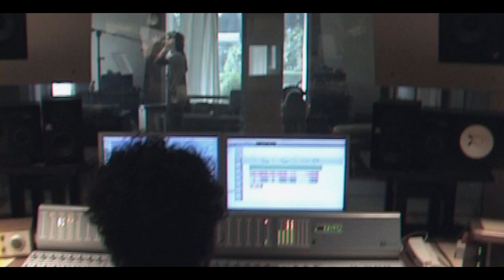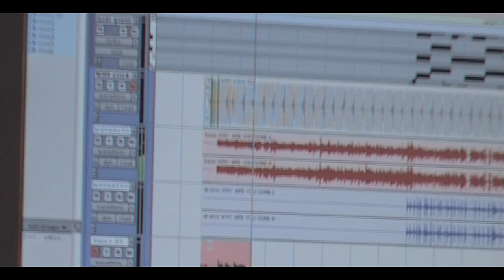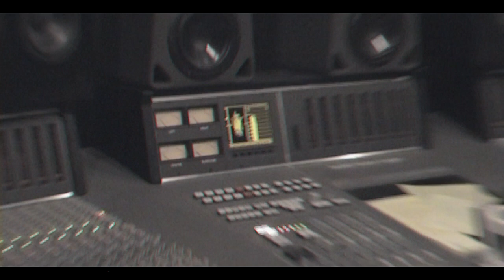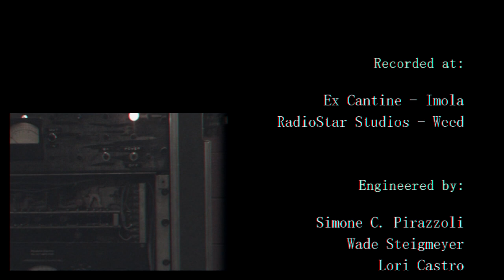Wishin' Cap - The Making Of Wishin' Cap Album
Some footage from Wishin' Cap recording sessions in autumn 2009.
First at the Ex Cantine in Italy, then at the RadioStar Studios in California with Grammy Award-winning producer Sylvia Massy.

Manuel Angioli - vocals
Luca Federici - guitar
Andrea Lo Verde - keyboards
Andrea Marchi - drums
Marco Corvasce - bass